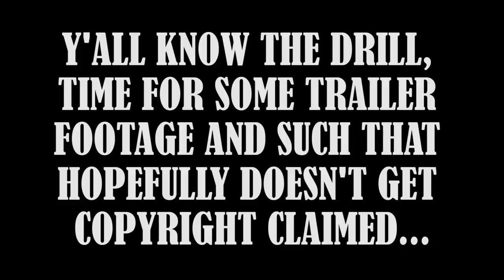This Female is Strong as Hell! (Unbreakable Kimmy Schmidt Review)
Hello everyone, Wannabe Reviewer here once again. This time I jump into the media rabbit hole to take a look at a pretty critically acclaimed Netflix original series, Unbreakable Kimmy Schmidt! Revolving around Kimmy Schmidt, a 29 year old woman who is rescued after being forced to spend 15 years in an underground bunker as part of a crazy doomsday cult, this is not a depressing drama but in fact a comedy. Featuring the always sunny Kimmy, fabulous Titus, snobby Jacqueline, and psychotic Lillian, Unbreakable Kimmy Schmidt is a pretty funny fish out of water story about a naïve woman trying to make it in the big city. Watch my review to find out more!

My art is thanks to:
Instagram.com/xeno_galaxy/